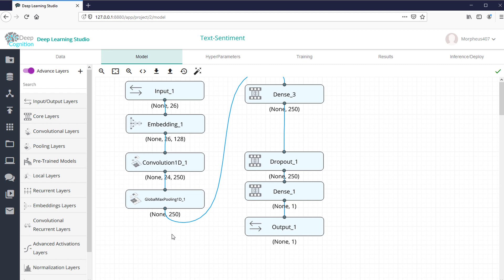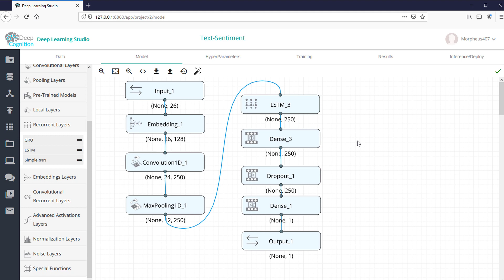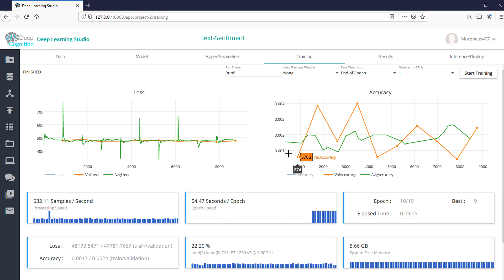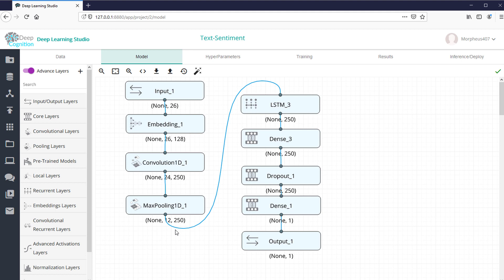Deep Learning Studio #15 - CNNS und LSTMs kombinieren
Playlist * *Meine Website mit allen anderen Kanälen und Newsletter* *